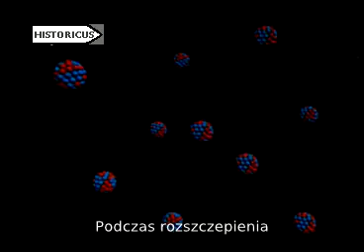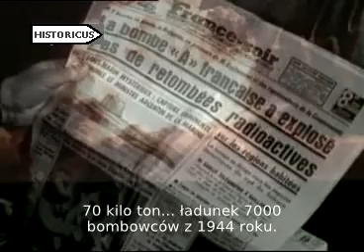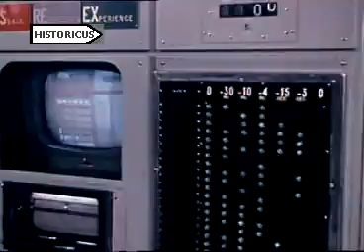Bomba Atomowa - Francuskie testy 1/3 film dokumentarny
To jest dokumentalny film przedstawiający Francuskie próby atomowe. Do dzisiaj Stany Zjednoczone, Rosja Sowiecka, Anglia, Francja, Chiny, India, Izrael, Pakistan i Północna Korea wypróbowały ponad 3000 bomb nuklearnych/termonuklearnych zanieczyszczając ziemię, atmosferę i przestrzeń izotopami rakotwórczymi na miliony lat. To się nazywa postęp?
Teraz zatruwają nasze jedzenie genetycznymi modyfikacjami... co dalej?
"Na świecie większością są głupcy, więc wybierają głupców aby nimi rządzili. Głosowanie jest stratą czasu." Jean-Ferdinand Céline